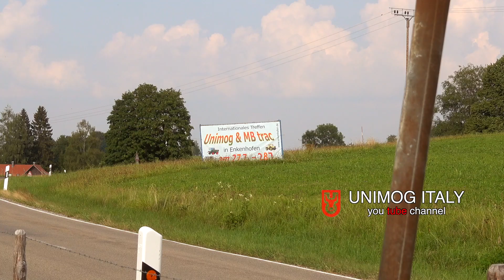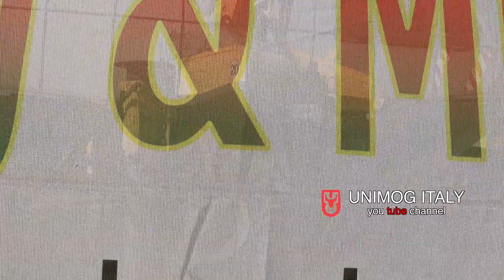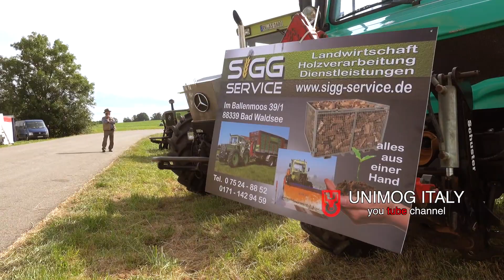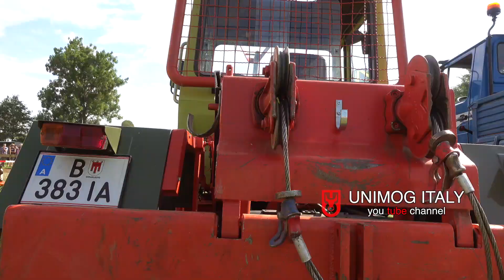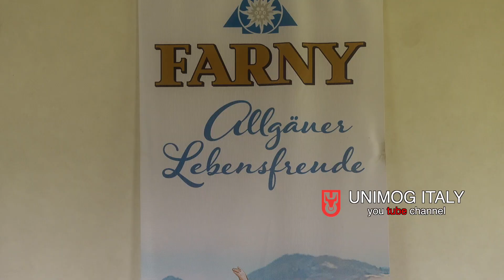Unimog and MB trac meeting in Enkenhofen 2019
A beautiful meeting with Unimog and MB trac is organized every two years in Enkenhofen im Allgäu, this is the video of 2019 edition.